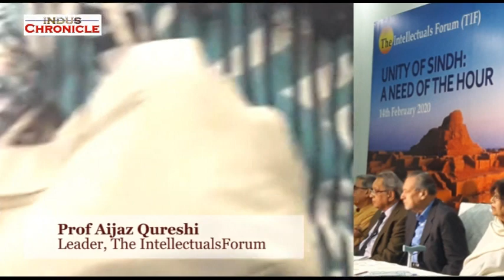In 1947, Sindh was 55 percent higher in per capita income in comparison to other provinces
Today Sindh is only 14 percent ahead of other provinces. Sindh is on decay. This is because of disunity and lack of good governance in Sindh, says prominent researcher Prof Aijaz Qureshi in a moot organized by The Intellectual Forum in Arts Council of Pakistan